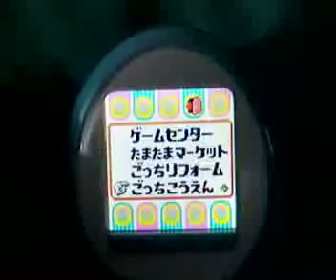Tamagochi plus color - japangadgetshop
Japan Gadget Shop brings you the latest gadgets, goods and lifestyle gizmos from Tokyo and Asia. Access